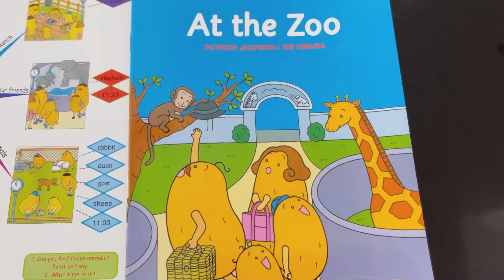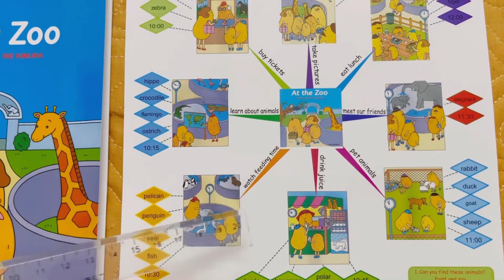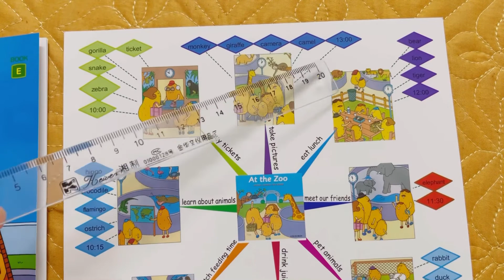At the zoo/ Đọc truyện Tiếng Anh cho trẻ mầm non/ Bộ truyện Potato pals